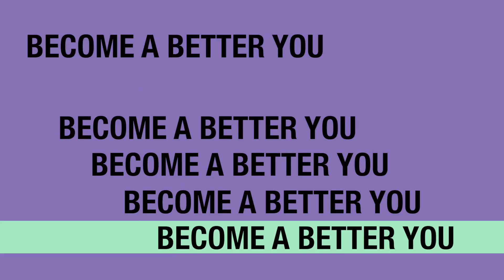Life Traveling: How to Drive Through Life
This video is about how to stay on the path to accomplish and reach your goals
https:\\TheRelationshipRehab.com